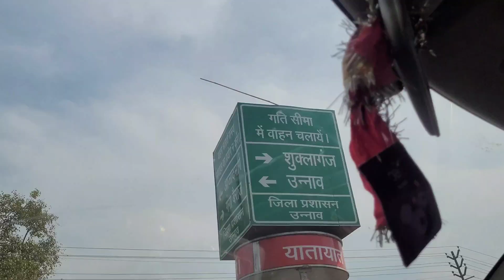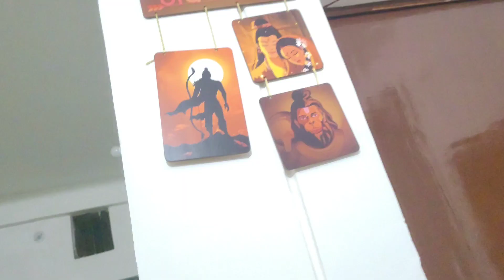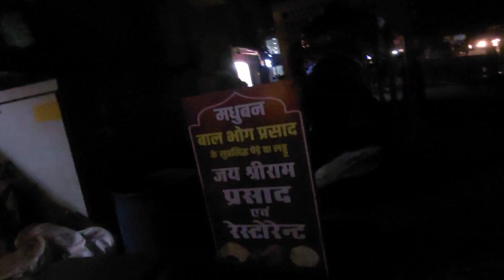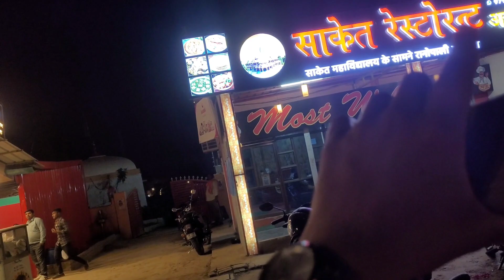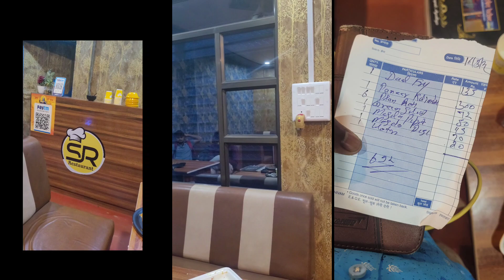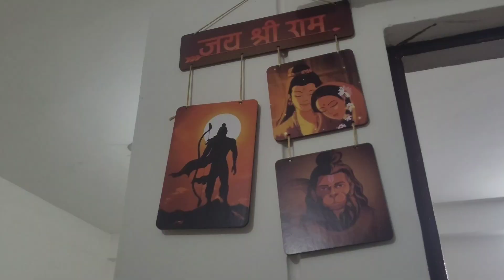kanpur to ayodhya day 1 | real vedant